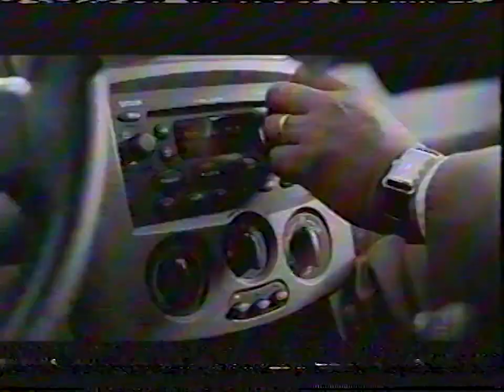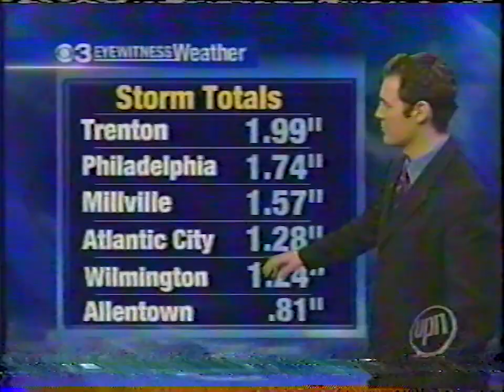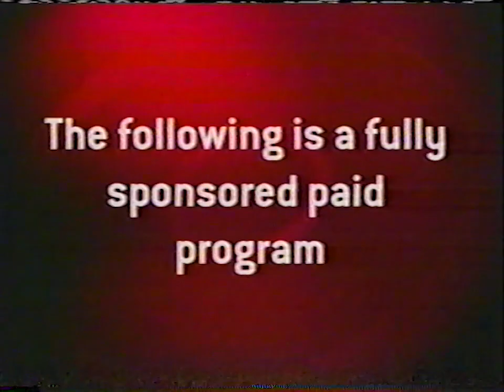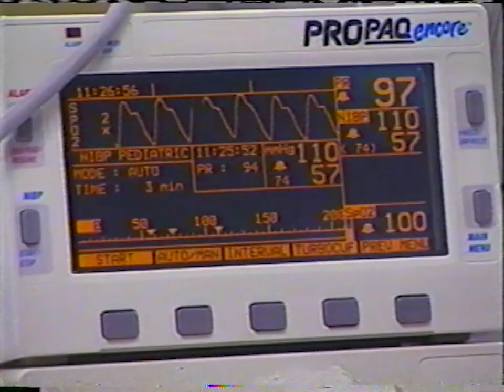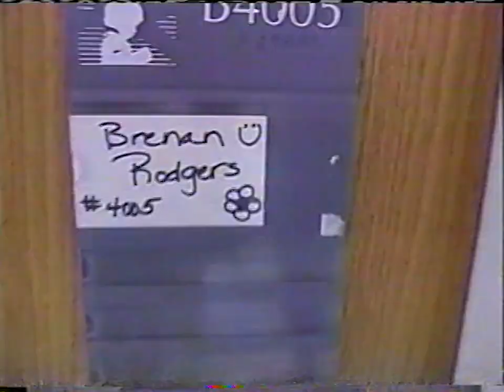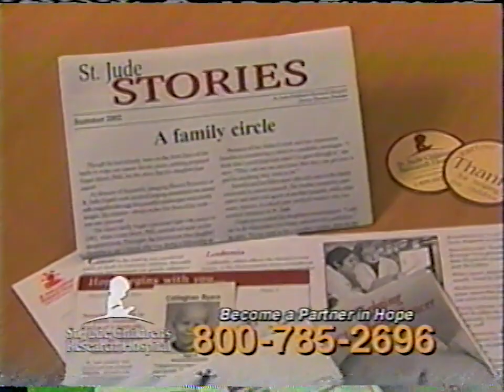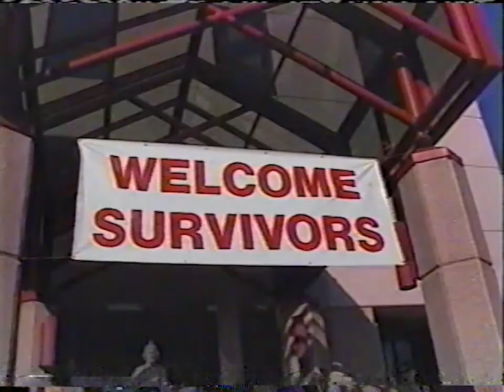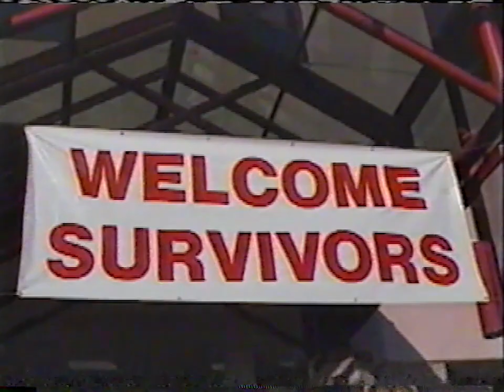"JAKE 2.0" UPN sometime 2003-2004 and some paid programming part 3 of 4 [CBAPN]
Findings on an old VHS recording which were recorded off of UPN around 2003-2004 (label doesn't give a date). Whoever taped this also caught one hour of paid programming from St. Jude.

Contains only CBAPN: Commercials, Bumpers, Ads, Promos, and News. The TV shows have been removed. Let me state again: This upload contains everything that was on the tape except the actual TV show or movie.

Since I've been doing nothing else with this channel, and I have loads of old VHS tapes lying around, I thought I would share these.

Besides historical interest, this could also serve as fresh new content for your documentaries, compilations, or YouTube Poops.